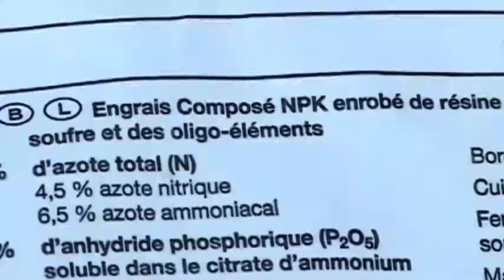FERTILISER VOS AGRUMES - BÉNÉDICTE ET MICHEL BACHES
Voici quelques conseils pour nourrir vos plants d'agrumes